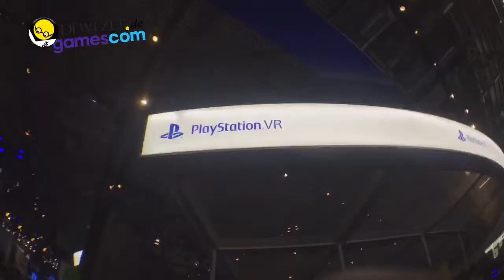Gamescom 2016 VLOG - "Tag 1 - Drück auf Play"